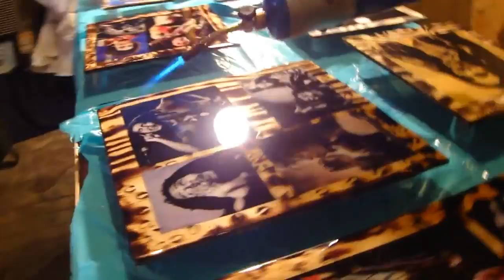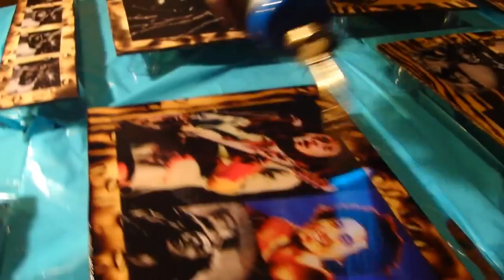Rastafari print woodwork behind the scenes pt. II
Dread uses a torch to eliminate air bubbles and seal the epoxy resin to his custom Rasta print woodworks.